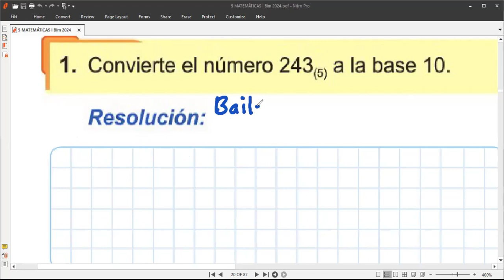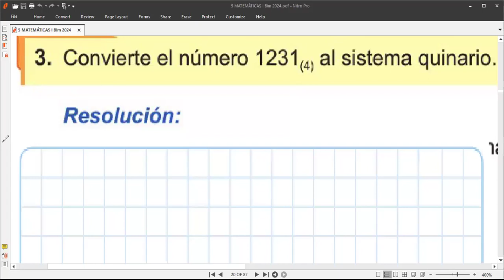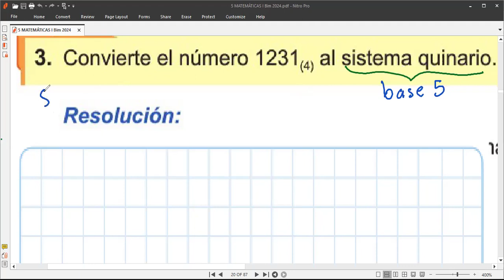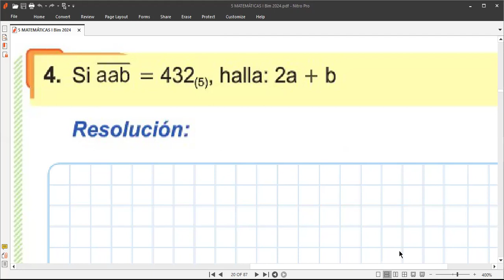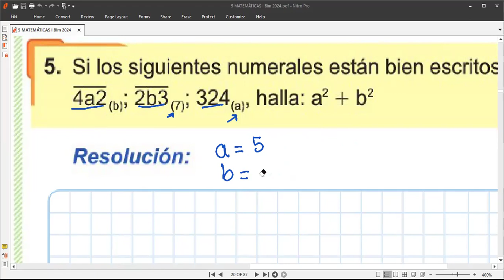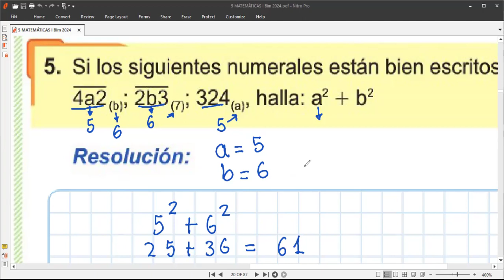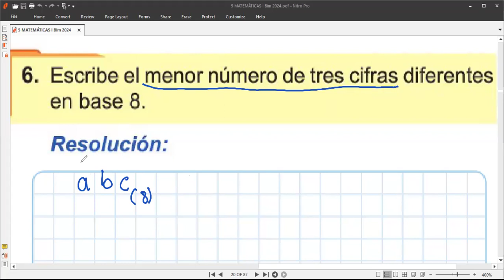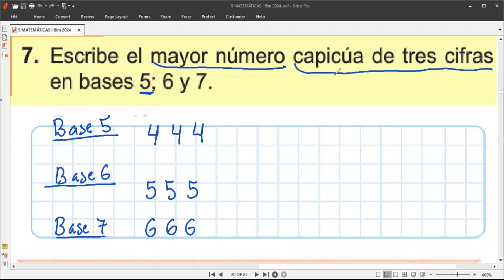5to MATEMÁTICA Tema NUMERACIÓN